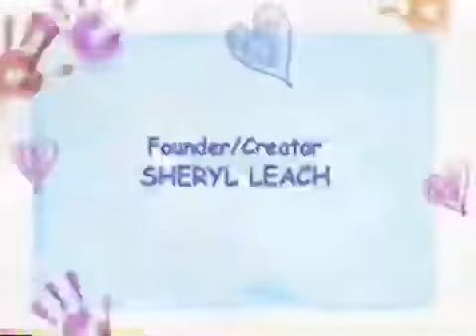Spring Into Fun! Credits (Like: Play Ball!)